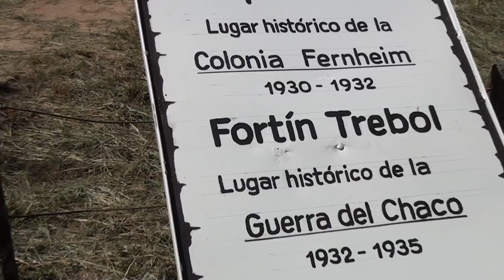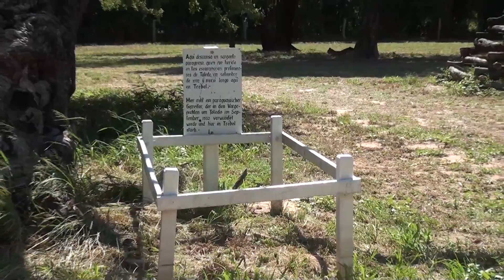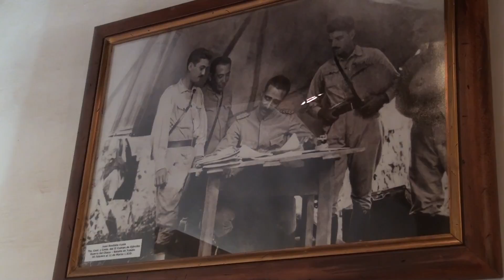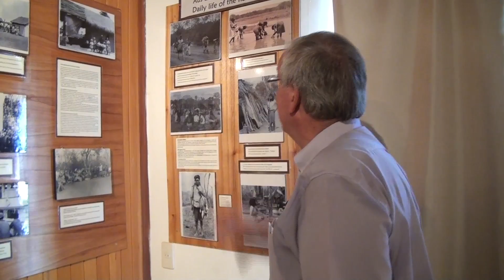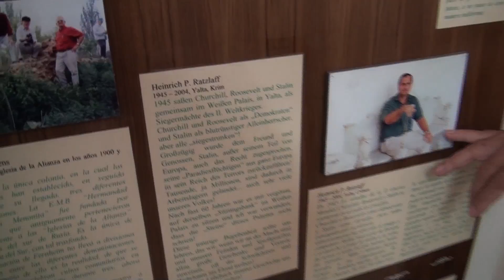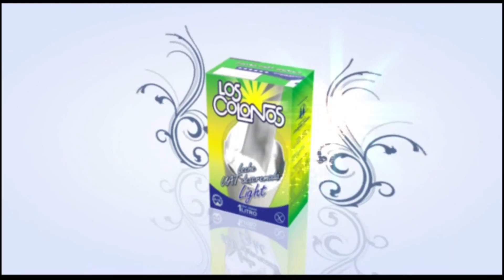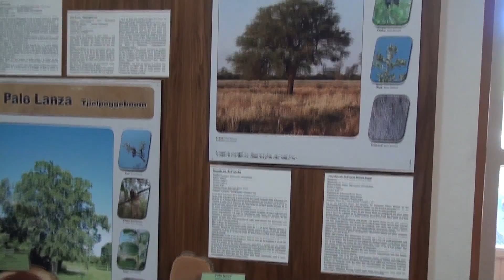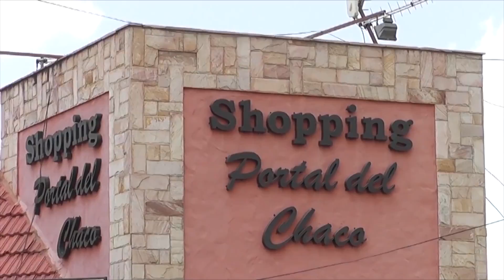PY PRODUCTIVO FORTIN TREBOL FILADELFIA 10 03 2016